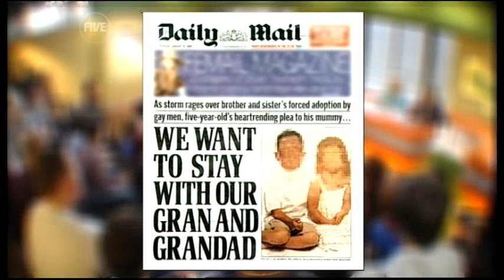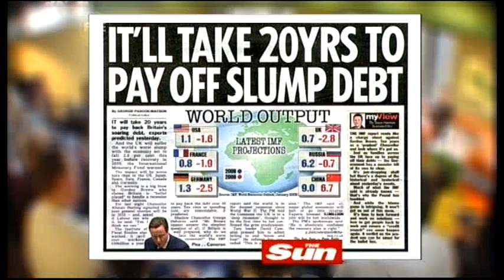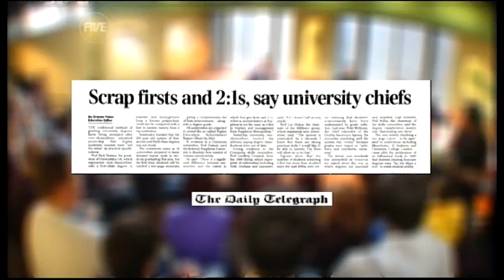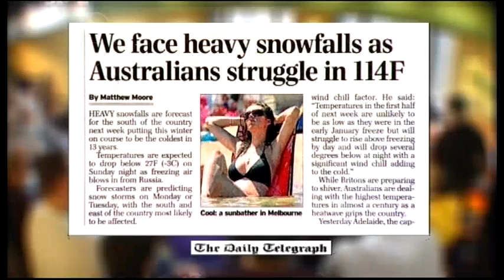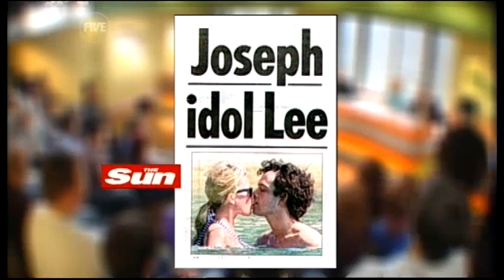TWStuff - Terry Christian on the papers (29.01.09)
The Celeb BB runner-up and Manchester TV/radio star appeared on the show today.